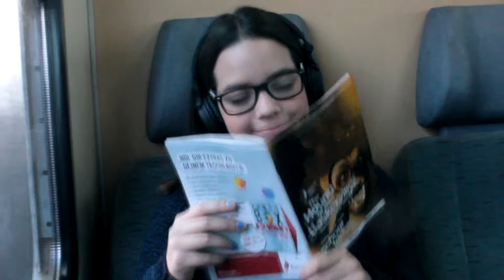BP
Ha eléri a 200 megtekintést, Padi kap 1cm-t ajándékba tőlünk.